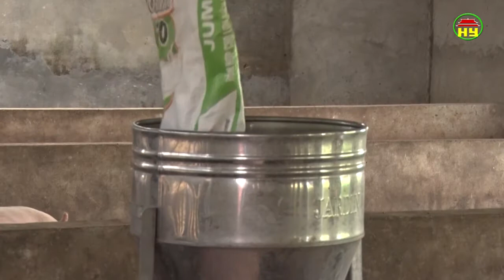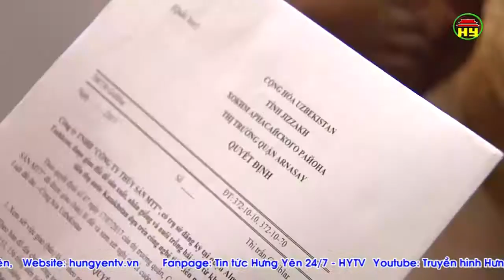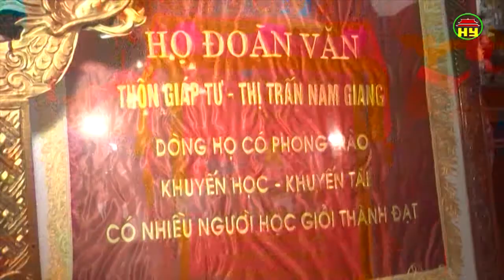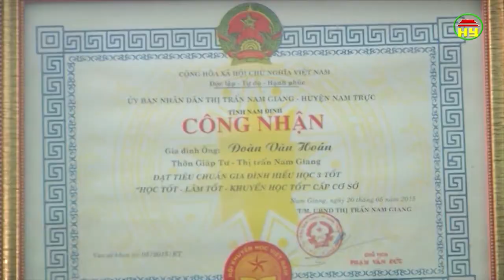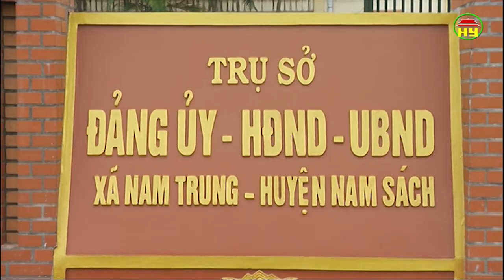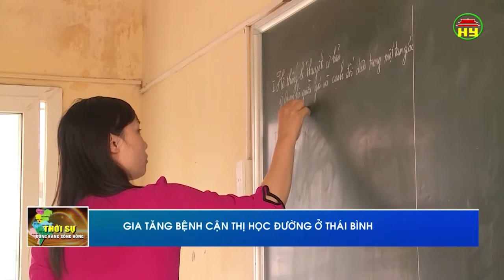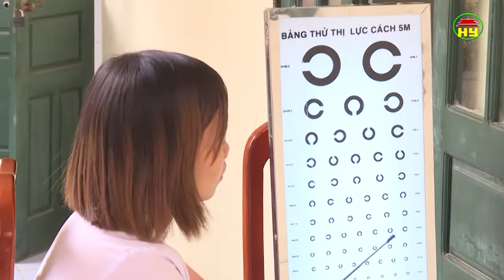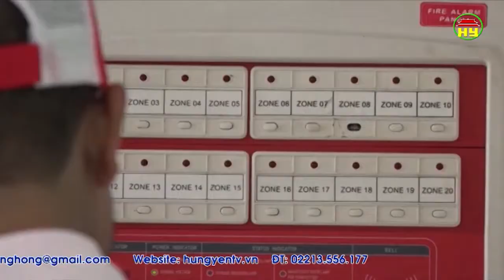Thời sự Đồng bằng sông Hồng thứ 5 ngày 5/4/2018.